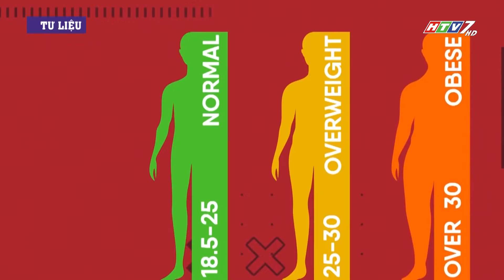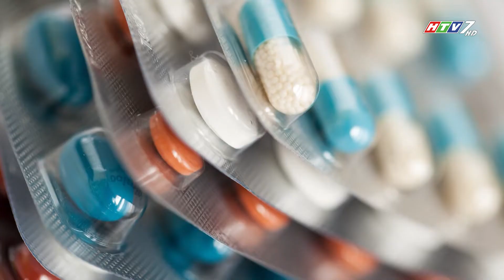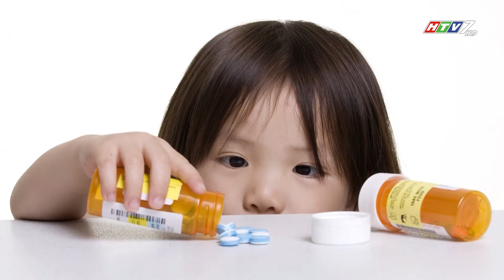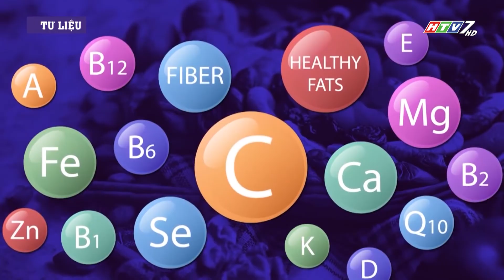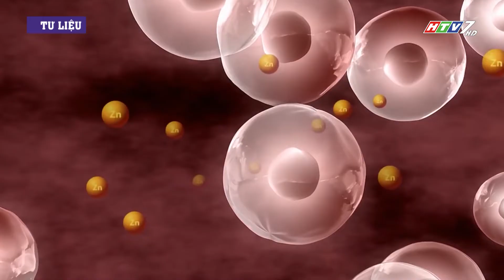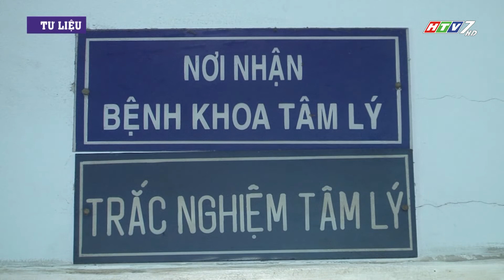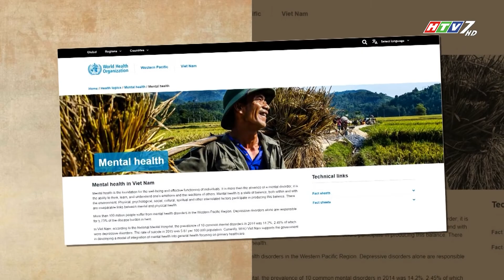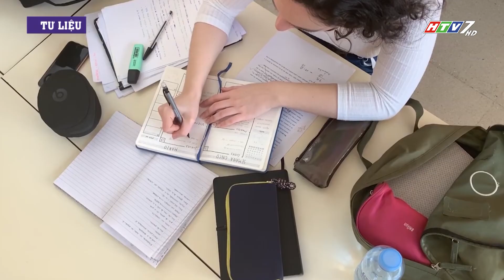CT SỐNG KHỎE 06 - 2022 (192): TĂNG SỨC ĐỀ KHÁNG & NHỮNG VẤN ĐỀ CẦN LƯU Ý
Cụm từ “tăng sức đề kháng” có lẽ chưa bao giờ được nhắc nhiều đến như thời điểm trong hai năm trở lại đây, khi mà cả thế giới đều bị ảnh hưởng bởi đại dịch Covid 19. Trong thời lượng của chương trình tuần này, chúng ta sẽ cùng tìm hiểu nhiều hơn về những vấn để liên quan đến “tăng sức đề kháng”.